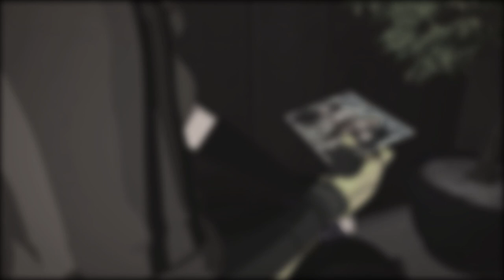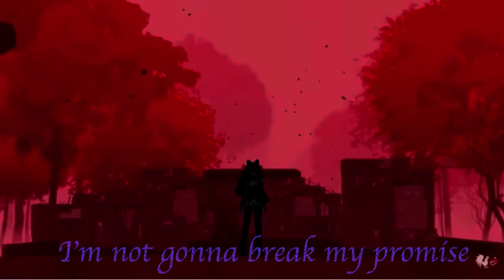Bumbleby- You Found Me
Song: You Found Me by The Fray
Show: RWBY